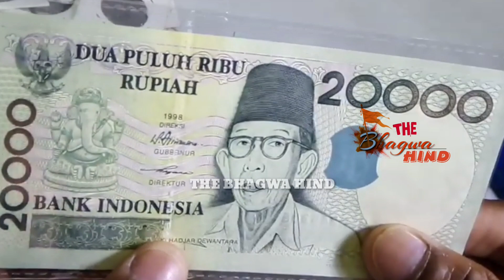AKHAND BHARAT | 14 HINDU COUNTRIES OF WORLD | UNDIVIDED INDIA | BHARATVARSH Sanatan dharma history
Documentary : भारतवर्ष(अखंड भारत) कब कब टूटा और क्यों टूटा? Sanatan dharma history
ये 14 देश थे हिंदू राष्ट्र ,जो मिटते चले गए आज एक भी नहीं बचा | 14 Countries Hindu History In Hindi
क्या होता अगर आज भी अखंड भारत एक होता? | What If India Were Not Partitioned?
1) vedic India History in Hindi
2) Ancient Indian peoples life in Hindi
3) Indian people think about american, UK and Europe culture in Hindi.
4) how Mughal and the British changed our history.
5) The History of Tax shila and Nalanda school and theirs books and pandulipiya
6) How British people rewrote Indian Sanskrit books in their English language.
7) How many country included in bharat varsha or Ancient India: India, Afghanistan, Pakistan, Nepal, Tibet, Bhutan, Bangladesh, Burma, Indonesia, Cambodia, Vietnam, Malaysia, Java, Sumatra, Maldives and many other country in bharatvarsh (ancient India)area.
8) History of smaller kingdoms of ancient India and his culture in Hindi : where people of Hindu and Buddhism lived.
9) How Ancient India or Bharat varsha divide in Hindi
10) Akhand bharat map or Ancient India map or Bharat varsha map : its boundaries ranged from Hindukush to Arunachal, from Kashmir to Kanya kumari and other side Arunachal to Indonesia, and Hindukush to the sea of ​​Iran.
11) History of Hakhhamani Shaho and Aryo in Hindi
12) History of Sasani's and Hakmani Iranian tribes.
13) Chandragupta and Dhanand History in Hindi:
14) era of Chandragupta Maurya, India again tied up in a formula and in this period, India progressed in every field. sugar, cloth, gold, diamond, wood, in world market. And from here only the gold bird of India was born, i.e. India started becoming a gold bird. later became known as Emperor Ashoka. Because the Maurya Empire was a lot bigger.
15) Nepal in part of Ancient India or not ?
16) The time of the Chola Empire in Hindi: they ruled for 400 years but their 9th king Chola was the greatest, because he established his empire in Sri Lanka, Bangladesh, Myanmar, Java, Sumatra, Indonesia, Vietnam, Malaysia, Cambodia and Maldives.
17) History of samrat ashoka and how Ashoka adopting Buddhism in Hindi
18) dynasties emerged after Maurya emperor : Nak Shakti in central India, Wakataka in the south and Gupta Empire in the east.
Guptas are considered as the golden age of India. Guptas ruled well, kept India from outside invasion and made the country prosperous. In ancient times, ancient India was called gold bird, which was started by Chandragupta.
19) Harshavardhana (606 AD-647 AD) History in Hindi:
20) The Persians and the Greeks History in India:
21) History of kamboz, Kekai, Gandhara, Hindukush, Beyond which Kazakhstan, Russia and China can be visited. Until 700 years ago, this land was of Aryans. From 700 years ago, there was Gandhara Maha janapada in its northern region about which Indian source is described in Mahabharata and other texts. The Mahabharata finds mention of many kings of kamboj and Gandhara. Among them, Sudarshan and Chandravarman are the great king of the Kamboj.
After Harshavardhana, the Persian and the Greeks knew that the Indian district was the only land of wealthy states, so many Persian and Greeks had built their own bases through trade in the border states, on the other hand the Arabs Even in the coastal area, the number of its people was increased by making their business premises.
24) Khalifa's History in Hindi.
25) History of Hazrat Muhammad Saab,
26) History of Muhammad bin Qasim in Hindi
27) History of Mahmood Ghazni (997-1030) in Hindi
28) History of somnath temple and his gold in Hindi
29) History of Mohammad gauri in Hindi
30) temur lang history in Hindi

For Any Enquiries Contact
Thankyou